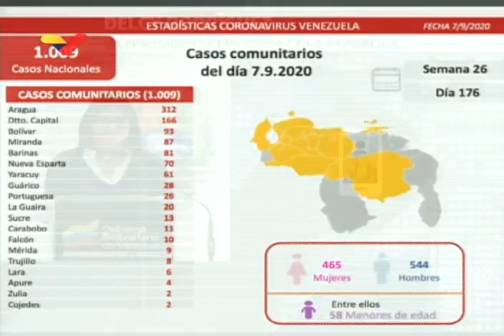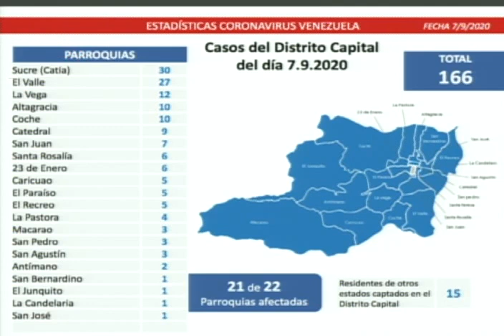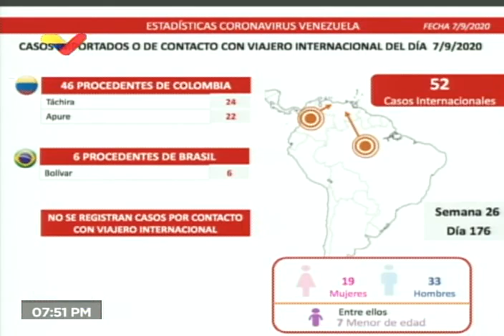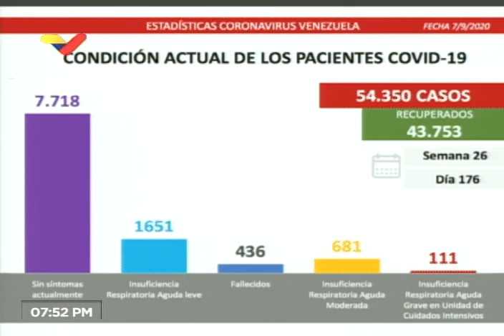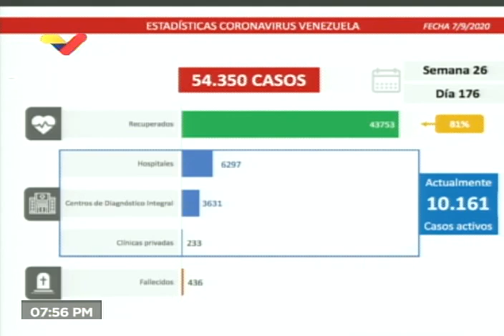Reporte Coronavirus Venezuela, 07/09/2020: 1.061 casos y 8 fallecidos reportó Delcy Rodríguez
La Vicepresidenta de Venezuela, Delcy Rodríguez, informó este lunes 7 de septiembre de 2020 de 1.061 nuevos casos de coronavirus Covid-19 y 8 nuevos fallecidos.